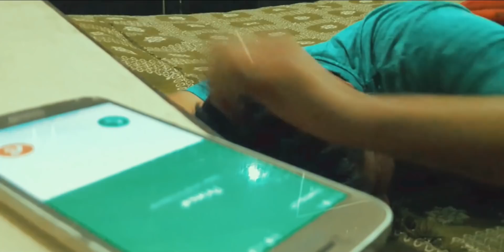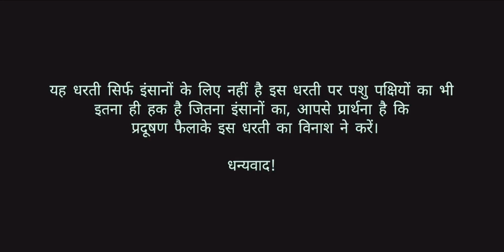HAPPY DIWALI | Diwali special Short Film | Spidey, Fasty, Dee-Ford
This Short film is a beautiful message to all peoples who makes polution.

Artists : Spidey,Fasty, Dee-Ford
Director & script wr. & Editor : Spidey
Follow on social sites :

Follow on Social Profiles..

*Follow Spidey On Social Profiles..

*Follow Mad-N On Social Profiles..

* Follow Fasty On Social Profiles..

*Follow Keshav Tyagi Creations On Social Profiles..

*Follow Sagar Tyagi Chhattarpur On Social Profiles..

*Follow A-Music Studio On Social Profiles..

AAP SABHI KO DIWALI KI HARDIK SUBHKAMNAYE